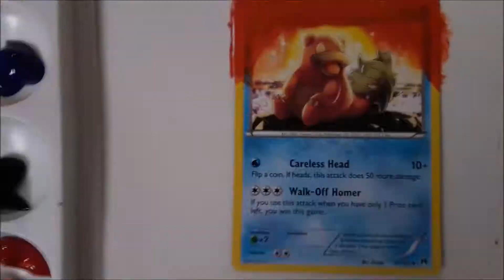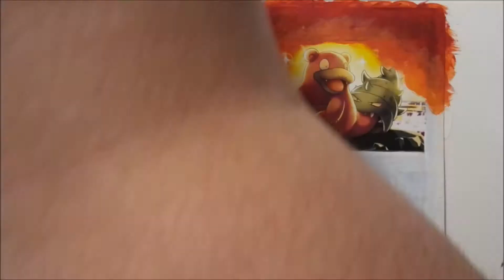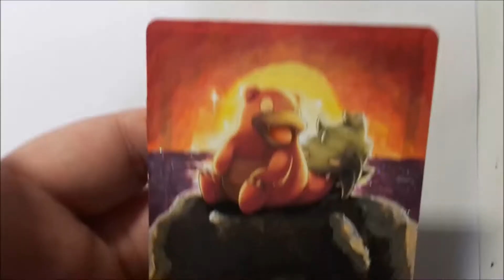Slowbro Pokecard Painting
Next in my Pokemon card painting series, here's Slowbro!